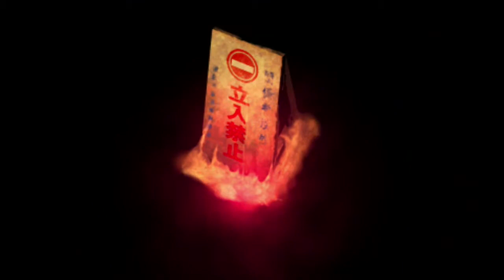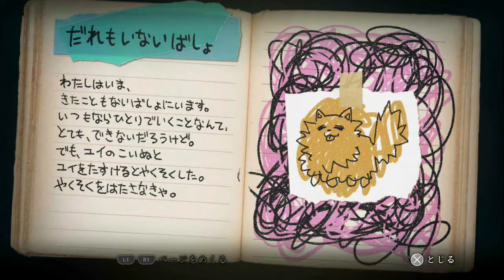【深夜廻】恐怖の深夜徘廻 Part12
※突然の絶叫に注意してご覧ください。
※怖いのが苦手な方は……僕と一緒ですね！

気が狂いだすサイコパスチョキチョキマン